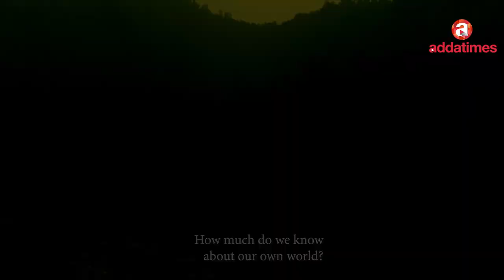THE LOST TRIBE | OFFICIAL TEASER | ADVENTURE WEB SERIES | STREAMING FROM 10TH APRIL ON ADDATIMES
Presenting the OfficialTeaser of "The Lost Tribe"
An Addatimes Original Adventure Series.
Join us for an exciting adventure starting 10th April Exclusively on Addatimes

Watch TheLostTribe absolutely FREE this coming weekend (10th- 12th April 2020)

Shibangshu Bhattacharjee Kuyasha Biswas RupanjanPaul Raj Bhattacharyya GoutamSar কনাদ ভট্টাচার্য Eeshaan Tito